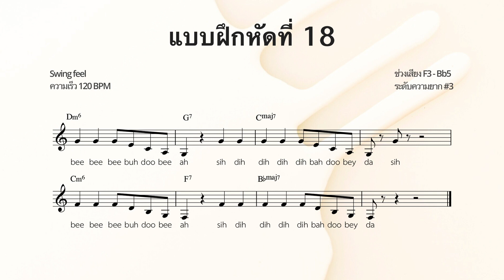แบบฝึกหัดขับร้องสแกต สำหรับดนตรีแจ๊ส แบบฝึกหัดที่ 18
แบบฝึกหัดขับร้องสแกต สำหรับดนตรีแจ๊ส
(Jazz scat vocal exercises)

แบบฝึกหัดจะแบ่งออกเป็น 3 ระดับ ได้แก่ ระดับง่าย แบบฝึกหัดที่ 1-8 ซึ่งแทนด้วยสัญลักษณ์ #1
ระดับปานกลาง แบบฝึกหัดที่ 9-15 ซึ่งแทนด้วยสัญลักษณ์ #2
เและ แบบฝึกหัดที่ 16-20 ซึ่งแทนด้วยสัญลักษณ์ #3 เป็นการประยุกต์นำเอาแบบฝึกหัดระดับ #1 และ #2 มาพัฒนา

ดาวน์โหลดไฟล์ :โน้ตแบบฝึกหัดขับร้องสแกต สำหรับดนตรีแจ๊ส